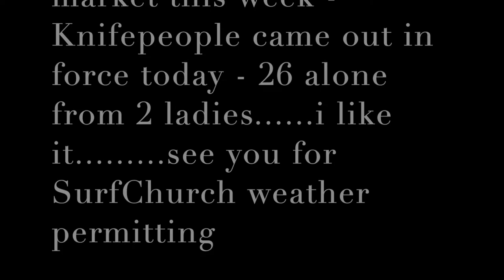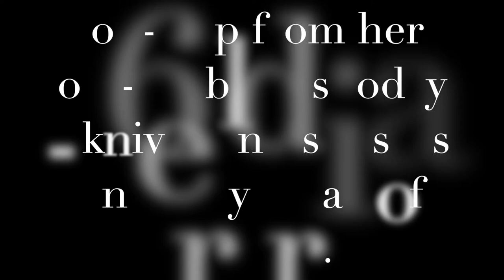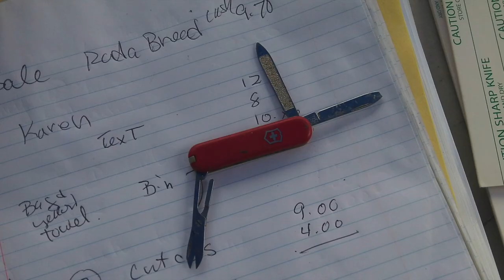Old Beach Farmers Market Today Aug. 1st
Ripper, my second best knife day for 2020 happened today.

Market was busy and customers were buying and many more knife people than ever before for a saturday market at this location.

hope to see you for Surfchurch sunday -  standing by